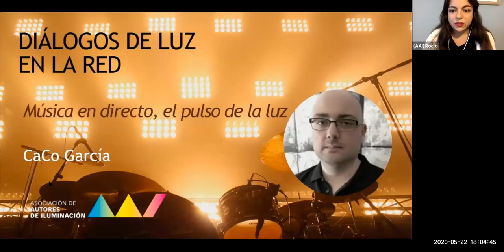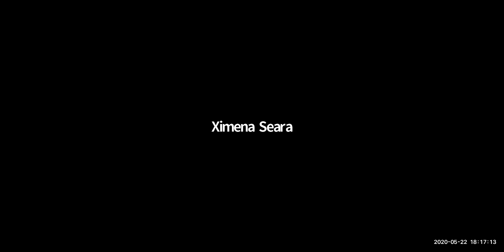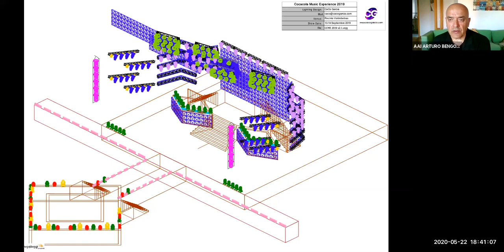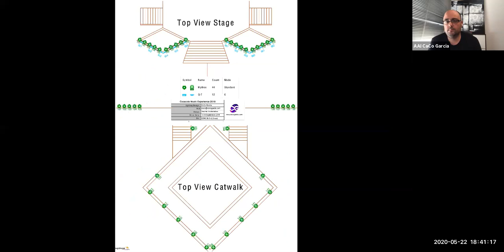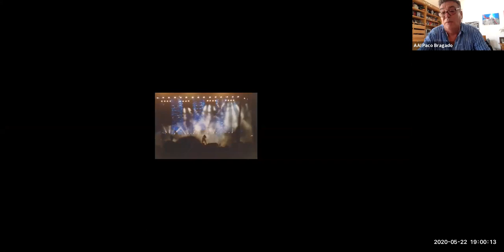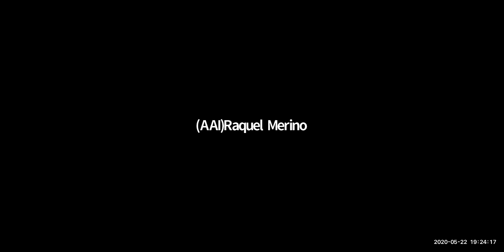V Diálogos de Luz en la Red / Paco Bragado, CaCo Garcia, Arturo Bengoa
5ª edición de Diálogos de luz en la red: música en directo, el pulso de la luz.
Os presentamos el video  del V Diálogo: música en directo, el pulso de la luz. Con los diseñadores de Iluminación, CaCo Garcia, Paco Bragado, moderados por Arturo Bengoa. Un diálogo en común entre  generaciones acerca de sus  experiencia y sentimientos personal y profesional  con la luz escénica o del directo.